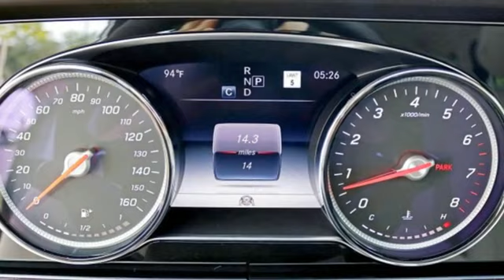New 2018 Mercedes-Benz E-Class Atlanta GA Sandy Springs, GA M33111 - SOLD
Year: 2018
Make: Mercedes-Benz
Model: E-Class
Trim: E 400 Wagon
Engine: 6 Cyl. 3.0 L
Transmission: Automatic
Color: Polar White
Interior: Macchiato Beige/Espresso
Stock #: M33111
VIN: WDDZH6GB0JA484635
WHEEL LOCKS, SOFT-CLOSE DOORS, REAR SIDE AIRBAGS, PREMIUM 3 PACKAGE (Q03) -inc: KEYLESS GO Package (P17), Parking Package Code, Manual Rear Seat Window Sun Shade, Surround View System, PRESAFE Impulse Side, Lighting Package (P35), Full-LED Headlamps w/Active Curve Illumination, Burmester Premium Sound System, Air Balance Package, Speed Limit Assist, Head-Up Display, Driver Assistance Package Plus, KEYLESS GO Adds chrome to exterior door handles, Speed Limit Assist (546), Adaptive Highbeam Assist, DISTRONIC PLUS, SIRIUS XM Radio, w/free trial period, Hands-Free Access, Wireless Phone Charging, DISTRONIC PLUS w/Steering Assist, Parking Pilot, POLAR WHITE, PANORAMA SUNROOF, MACCHIATO BEIGE/ESPRESSO, MB-TEX UPHOLSTERY, LUXURY LINE -inc: luxury radiator grille w/Mercedes-Benz star on hood, and galvanized shift paddles, MB-Tex Dash & Upper Door Trim w/Top Stitching, Suspension w/Selective Damping, HEATED FRONT SEATS, BURL WALNUT WOOD TRIM -inc: black piano lacquer center console trim,. This Mercedes-Benz E-Class has a powerful Twin Turbo Premium Unleaded V-6 3.0 L/183 engine powering this Automatic transmission.* Experience a Fully-Loaded Mercedes-Benz E-Class E 400 *Window Grid Antenna, Wheels: 18 5-Spoke, Valet Function, Trip Computer, Transmission: 9-Speed Automatic 9G-TRONIC Plus -inc: Comfort, Eco, Sport S, Sport+, Custom shift modes and steering wheel shift paddles, Tracker System, Tires: 245/45R18 AS, Tire Specific Low Tire Pressure Warning, Systems Monitor, Streaming Audio, Sport Interior, Sport Exterior, Side Impact Beams, Selective Service Internet Access, Seats w/Leatherette Back Material, Roof Rack Rails Only, Roll-Up Cargo Cover, Remote Releases -Inc: Power Cargo Access and Keyfob Fuel, Remote Keyless Entry w/Integrated Key Transmitter, 4 Door Curb/Courtesy, Illuminated Entry, Illuminated Ignition Switch and Panic Button, Regular Amplifier.* Stop By Today *Come in for a quick visit at RBM of Atlanta, 7640 Roswell Road, Atlanta, GA 30350 to claim your Mercedes-Benz E-Class!

Address:
7640 Roswell Road